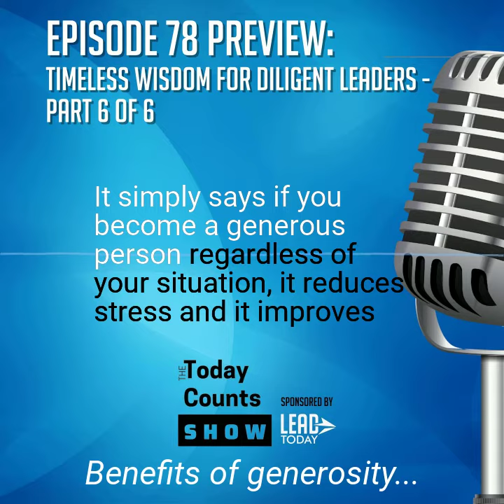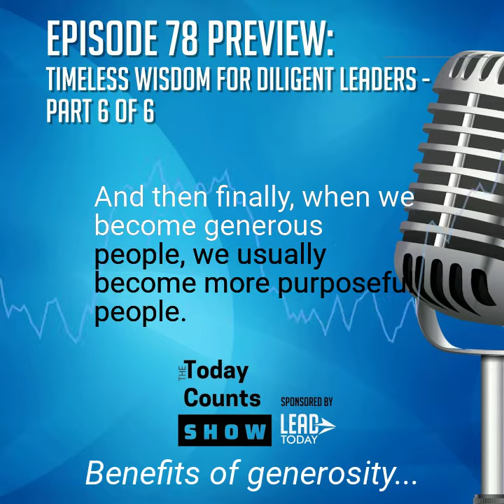The Today Counts Show Episode 78: Timeless Wisdom For Diligent Leaders - Part 6 of 6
Welcome to the sixth and final episode of our six-part series focusing on the practical lessons to be learned from the wisdom of Paul in 1 Timothy in the New Testament.  Jim Piper's commentary will guide you through the application of this biblical wisdom and help put it into context for today's leaders.  If you are not a Christian don't be turned off by the Bible's use as "source material".  Keep your mind and your heart open.

Jim has given this episode the subtitle: "Let's Talk About Money".  In 1 Timothy chapter 6, Paul writes to Timothy about many things but Jim's focus is on the message of generosity.  Paul says to command the wealthy "to do good, to be rich in good deeds, and to be generous and willing to share".  This chapter also contains the very famous line, "The love of money is a root of all kinds of evil".  Don't let your pursuit of success turn into a love of money.  Stay generous and grateful and remember where your gifts and talents came from.  As Paul reminds us, "We brought nothing into the world, and we can take nothing out of it".

If you don't have a Bible and you would like to read 1 Timothy 6, you can read it

The Today Counts Show is a podcast about life and leadership hosted by Jim Piper, Jr.